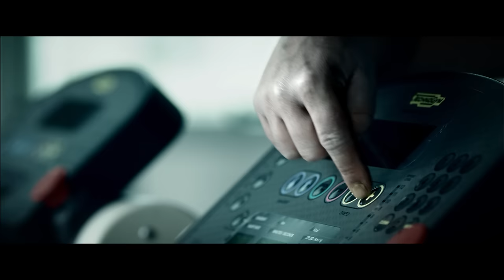Afromental - Rollin' With You (Official Music Video) [HD]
Dedykowane Świętej Pamięci Mateuszowi Budnemu aka Bajzel (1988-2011) - naszemu przyjacielowi i technicznemu zespołu Afromental.

Written & Directed by: 2dajRektors
Produced by: Film Produkcja Sp. z o.o.
Producer: Eliza Oczkowska
Production Manager: Grzegorz Borowiak
Executive Producers: Wojtek Łozowski, Kris Krysiak (Management Rochstar)
Director of Photography: Kacper Fertacz
Cast: Afromental, Kamil Siegmund, Piotr Nowak, Ada Fijał, Jakub Wieczorek, Maciek Gołębiowski, Kasia Danysz, Ewelina Obszańska
Set Design: Julia Szaniawska
Costumes & Styling: Mambi & Ścieszka (The Dirty Fingers Crew)
Make Up: Daria Siejak, Basia Kasprzyk, Daria Sikorska
Post-production: Packshot
Editor: Kuba Michalczuk
Sound editor: Franek Kozłowski (Ucho Studio)